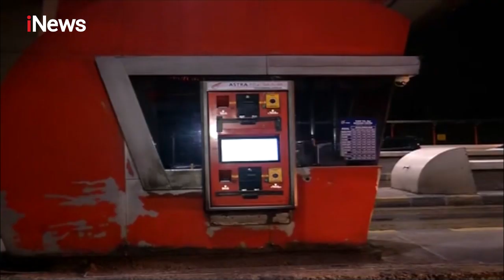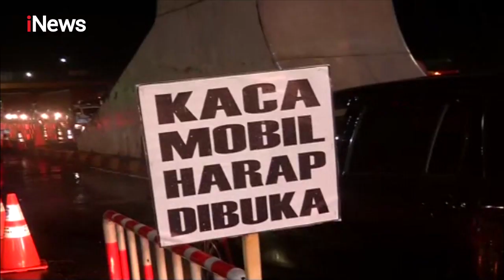iNews Malam 20 Mei 2020 Segmen 1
Berita iNews Malam 20 Mei 2020 Segmen 1:

1. Pelanggaran Larangan Mudik di Bekasi
2. Lalu Lintas di Tol Cikupa Ramai Lancar
3. Terminnal Terpadu Merak Dipadati Pemudik
4. Kondisi Lalu Lintas Ibu Kota
5. Hari ke-26 Larangan Mudik